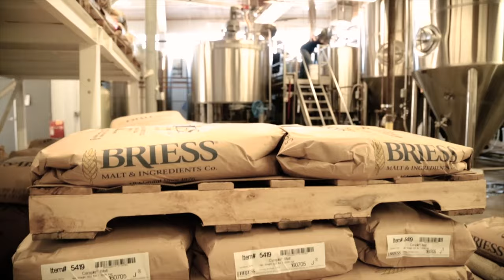Beer Serves America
To learn more about the impact of beer on the American economy,